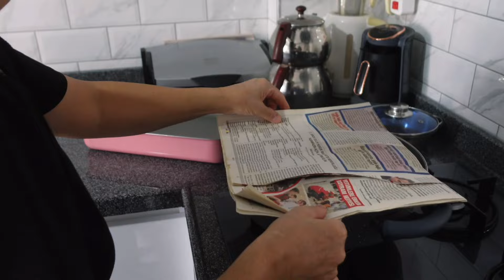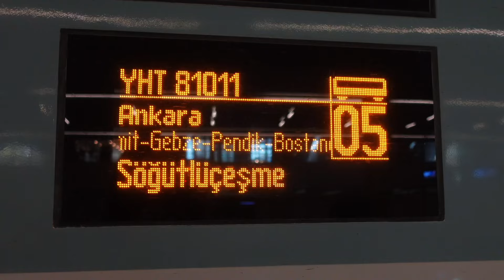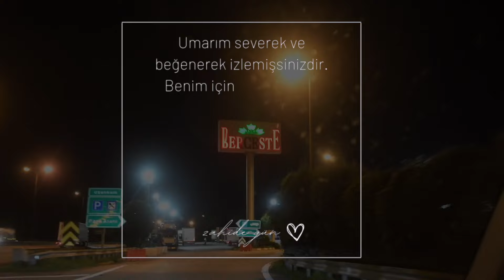VLOG I ANKARA YOLCULUĞU I KINA GECESİ I AİLE KAHVALTISI I VALİZ HAZIRLIĞI I BENİMLE BİRKAÇ GÜN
HERKESE MERHABA 👀
Ankara yolculuğumuz için valiz hazırlığı ile başlayan bir vlog oldu. Birkaç günü birlikte geçirdik. Minimal bir valiz hazırladım 3 günlüğüne Ankara'ya gidiyoruz. Hem aile ziyareti hem de düğünümüz var. Ayşegül'ün kına gecesinde bol bol  eğlence ve davul zurna vardı, çok güzel bir geceden anları sizlerle de paylaşmak istedim. Sonraki günler ailemiz ile geçirdik aile kahvaltısı ve kalabalık yemek sofraları hazırladık. Ben ufak bir kaza geçirsemde Cafer amcaların bahçesinde acımı unuttum. Cafer amca ve Mualla teyzenin bahçesini, tavuklarını özellikle de onları sizlerle paylaştım bu tatlı insanları sizde tanıyın. Benim için çok güzel geçen bir Ankara seyahati oldu.
Umarım keyifle izlersiniz. Öneri ve yorumlarınızı bekliyorum!

Yeni videolardan haberdar olabilmek için

Hoşçakalın, bir sonraki videoda görüşmek üzere.